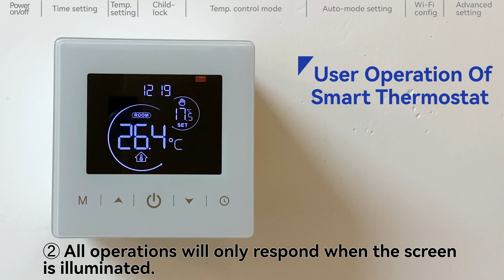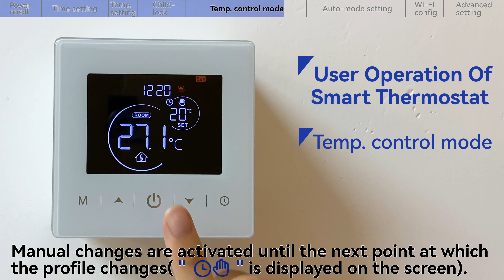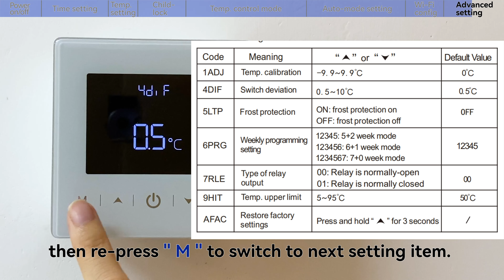How to use the VA screen Smart Wi-Fi thermostat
This video teaches you how to use the VA screen Smart Wi-Fi thermostat